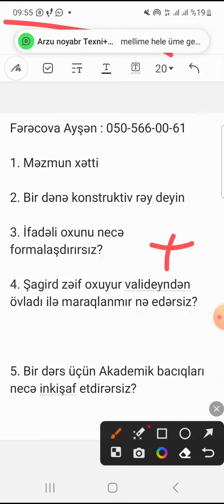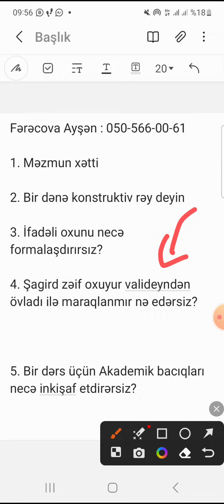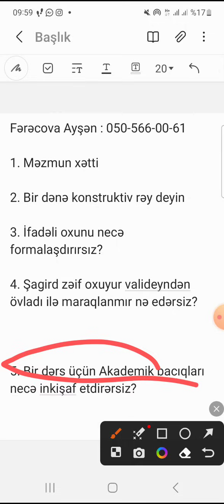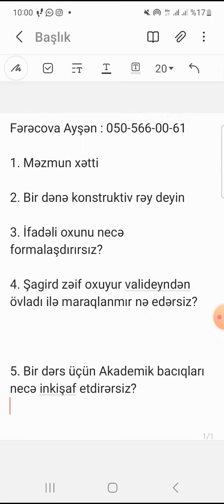11 OKTYABR SERTİFİKASİYA MÜSAHİBƏ SUALLARI. (050)566-00-61